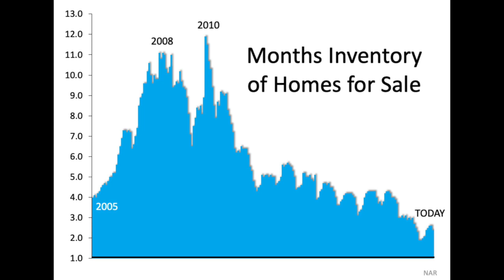Will We See a Wave of Foreclosures?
Many of us remember the foreclosures from the housing crisis a few years ago. Are we in for the same thing now?